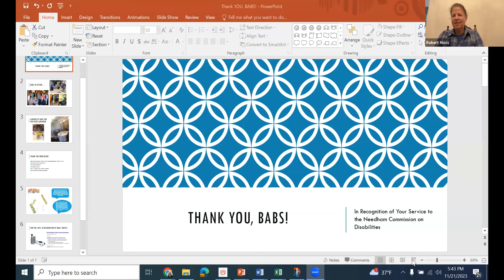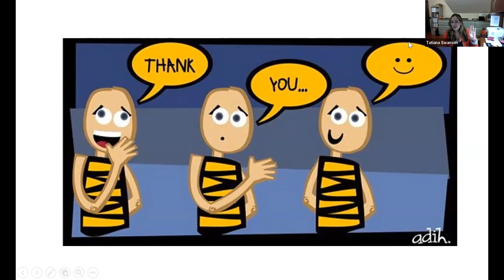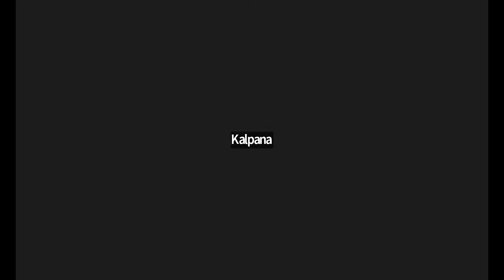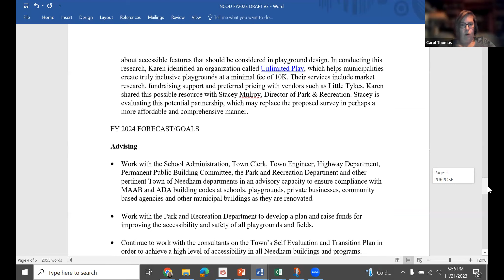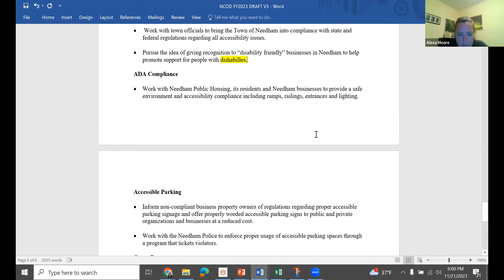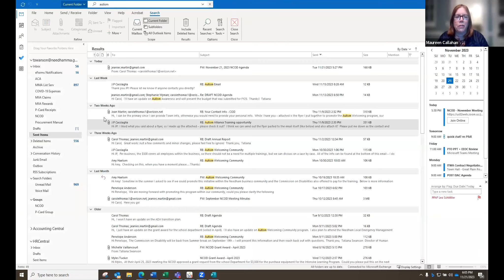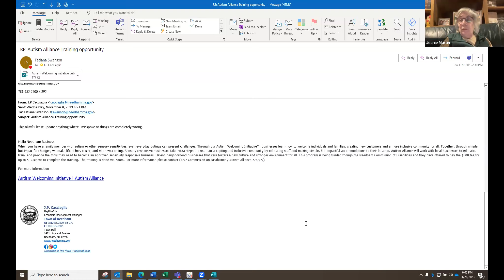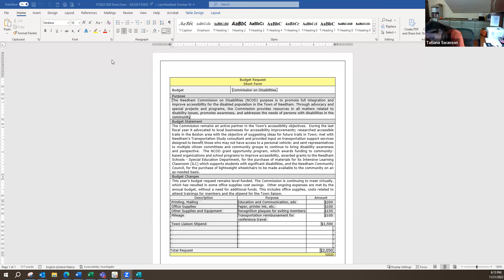Commission on Disabilities 11/21/2023